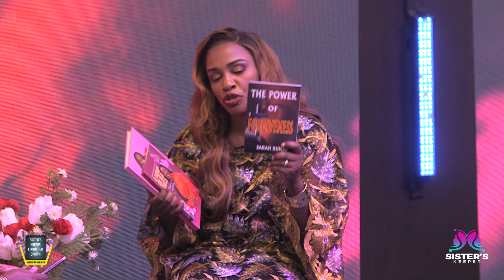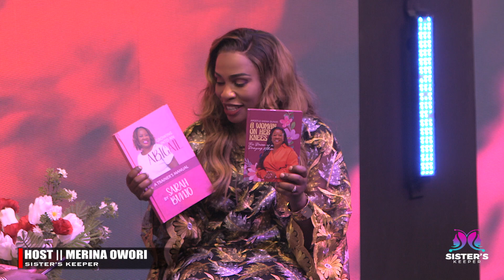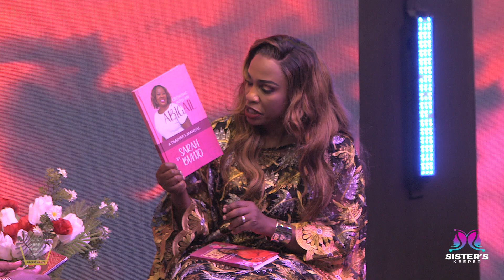SISTER'S KEEPER THE WOUNDED WOMAN EP-2 || APOSTLE SARAH BUNJO || HOST LADY MERINA OWORI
SISTER'S KEEPER THE WOUNDED WOMAN EP-2 || APOSTLE SARAH BUNJO || HOST LADY MERINA OWORI || FIXING HER CROWN WITHOUT LETTING THE WORLD KNOW || WINNING WOMEN